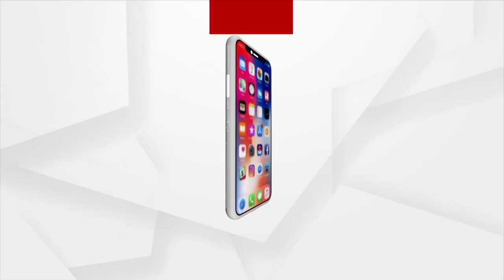ମୁମ୍ବାଇ ଏୟାରପୋର୍ଟରେ ପ୍ରାଇଭେଟ୍ ଜେଟ୍ ପାଇଁ ନୂଆ ଜେନେରାଲ ଆଭିଏସନ ଟର୍ମିନାଲ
ମୁମ୍ବାଇ ଏୟାରପୋର୍ଟରେ ପ୍ରାଇଭେଟ୍ ଜେଟ୍ ମାନଙ୍କ ପାଇଁ ନୂଆ ପୁନଃନିର୍ମିତ ଜେନେରାଲ ଆଭିଏସନ ଟର୍ମିନାଲର ଅନାବରଣ ହୋଇଛି । ଯାହା ଯାତ୍ରୀଙ୍କୁ ଏକ ସୁଖଦ ଅନୁଭୂତି ଦେବ।  ଛତ୍ରପତି ଶିବାଜୀ ମହାରାଜ ଇଣ୍ଟରନ୍ୟାସନାଲ୍ ଏୟାରପୋର୍ଟ ପକ୍ଷରୁ ଆରମ୍ଭ ହୋଇଥିବା ଜେନେରାଲ ଆଭିଏସନ ଟର୍ମିନାଲ ତାର ଯାତ୍ରୀଙ୍କୁ ସମସ୍ତ ପ୍ରକାର ଅତ୍ୟାଧୁନିକ ଓ ଆରାମଦାୟକ  ସେବା ପ୍ରଦାନ କରିବ ।